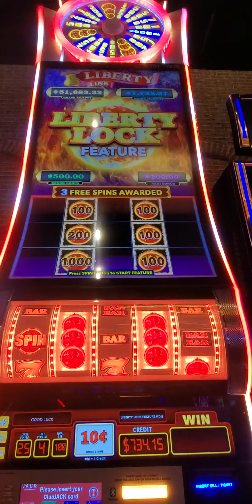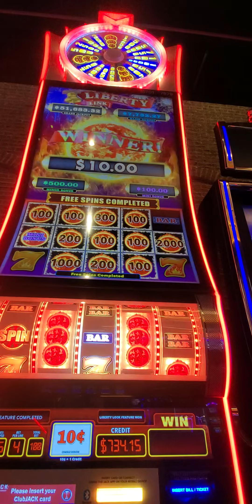Liberty Link Slot Machine